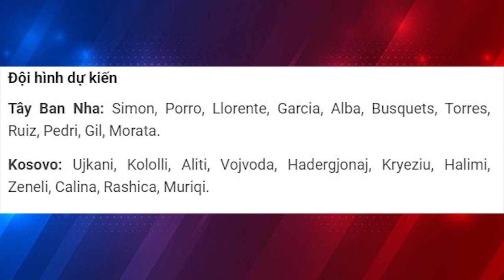Nhận định Soi Kèo bóng đá Anh vs Ba Lan 01h45 ngày 01/04 , vòng loại world cup 2022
Không may cho chủ nhà khi phải đón tiếp một đối thủ mạnh như Bồ Đào Nha ngay vòng loại và cơ hội để Luxembourg dành chiến thắng không nhiều.

Trận đấu Luxembourg vs Bồ Đào Nha ở vòng loại World Cup 2022 diễn ra lúc 01h45 ngày 31/3 được  cập nhật tỷ lệ kèo, nhận định kèo.